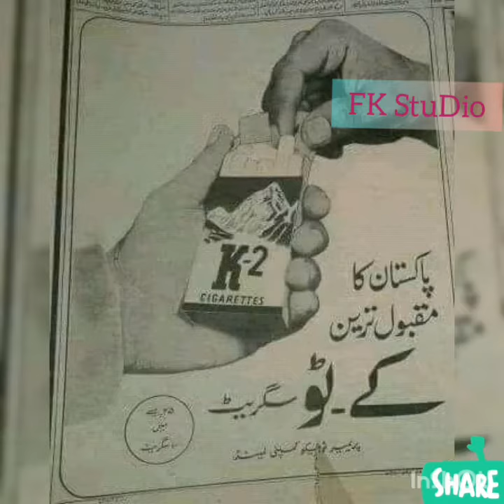Historical Moments of Pakistan Before and after freedom|Rare Photos|FKStuDio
Some Historical Rare Pics of Pakistan'S Civilization.I'm Sure You had Never Saw them Before.Rare Moments captured By Camera.
Rare Photos Of Pakistan's Palces People and things

Hi there! New to FK StuDio? If so, here's what you need to know About Anything-- I like to make Videos on Songs & I also like Memes a LOT, so I use this channel to explore New Whatsapp Status Videosa Memes and More to help you you to found more creative things on my Channel.

You Can Also share your Experience on our Channel By leaving a Comment

My channel publishes videos that focus on your Interest and Pleasure. If that sounds like it could be helpful for you, please join me!